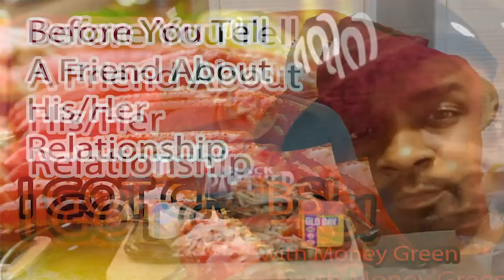Should You Warn Your Friend about their Lover?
If you know something about someone your friend is dating, should you tell him/her? Should you warn your friend about the person by telling them what you know? What are the risks if any?

The crabs in this episode are from:
Captain Billy's Crab House
11495 Popes Creek Rd
Newburg, MD

The beer:
Blue Moon Mango Wheat

Md
maryland
crab review
crab tour
crab critique
maryland crabs
marlon green